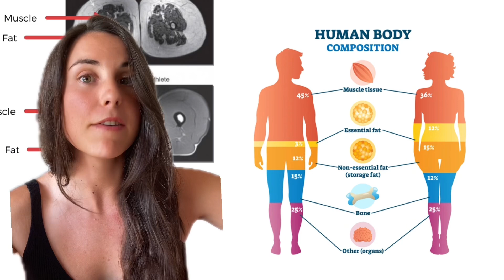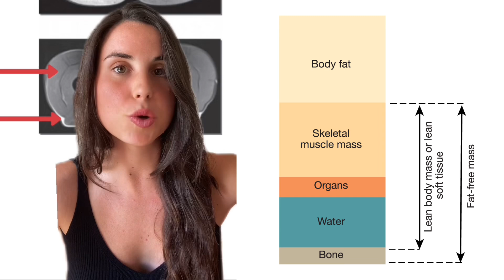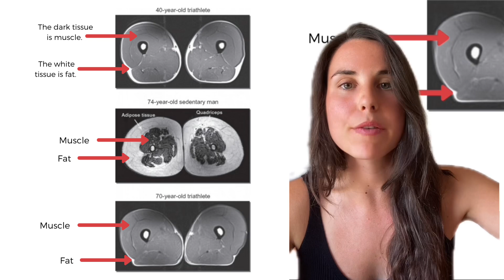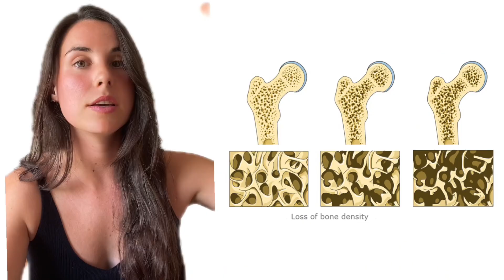Working Out will Transform Your Muscle and Bone Mass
UNBELIEVABLE BODY COMPOSITION Triathlete VS Sedentary Man😱: Muscle Mass and Bone Density

How to build muscle mass and prevent osteoporosis?
Working out to build muscle and bone mass ☑️ specially lifting weight, not just cardio!!

When it comes to resistance training we all know its effects on muscle growth and fat loss, but weightlifting may provide many other beneficial effects for our bones too. In fact, high-intensity resistance training increases bone density and aerobic weight-bearing activity has the potential to stimulate bone formation, cell activity and increase bone mineral density